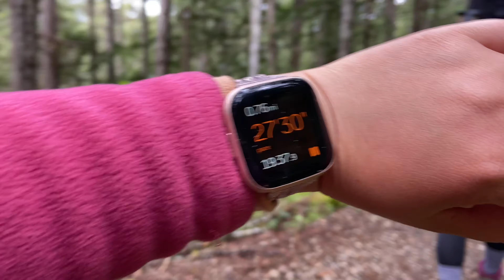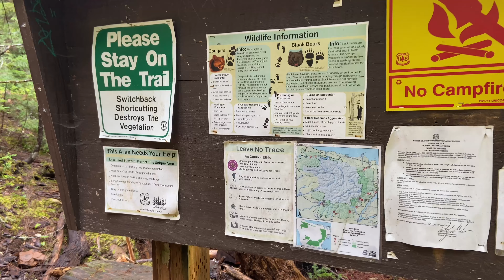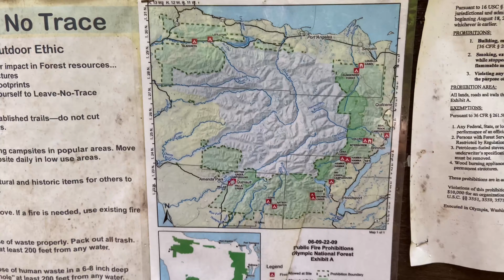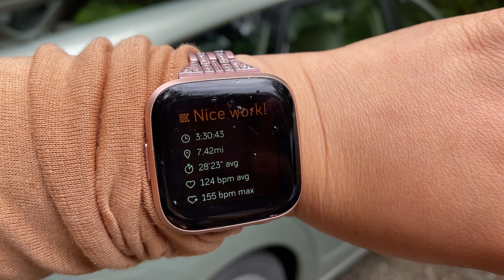Hike to LOWER LENA LAKE(Olympic National Forest)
A short hike to Lower Lena Lake